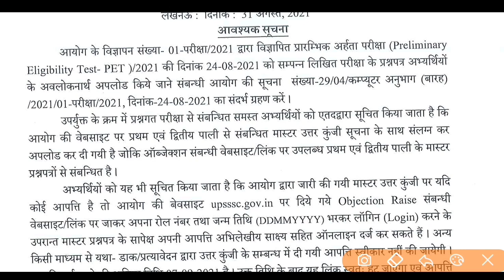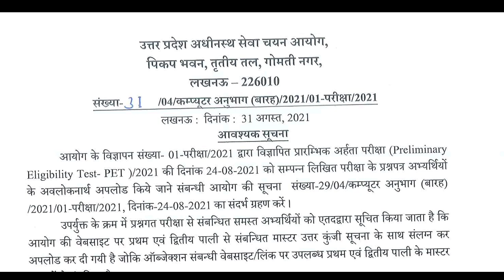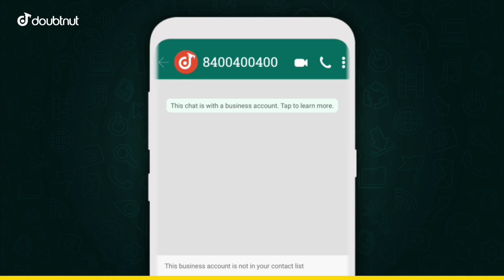UPSSSC PET 2021 Official Answer Key जारी, ऐसे करे Objection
UPSSSC PET 2021 Cut-Off | PET 2021 CutOff | PET 2021 Passing Number | UP Lekhpak Vacancy

1) Apne Doubt ki photo kheecho
2) Sawal ko crop karke send karo
3) Turant Video Solution pao

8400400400 par Whatsapp karke apne sabhi Doubt ko kardo out!!

Description About this Video :

Today In this Video I have discussed about UPSSSC PET 2021 Official Answer Key.

Topics Covered :

PET 2021 CutOff
PET 2021 Passing Number
UP Lekhpak Vacancy
UPSSSC PET 2021 Cut-Off
UPSSSC PET 2021 Passing Number